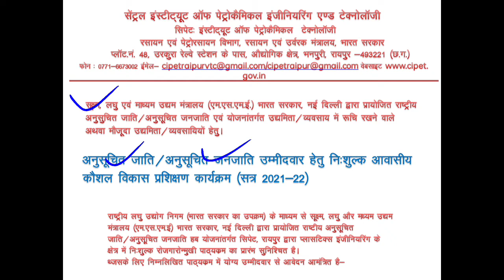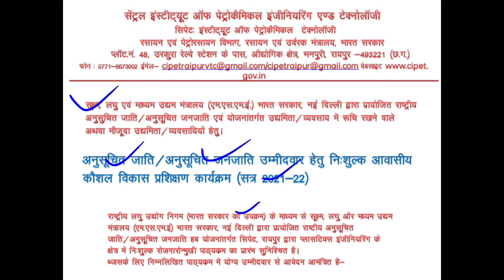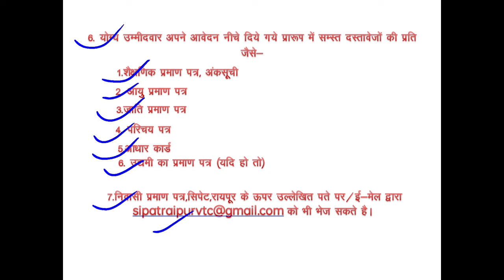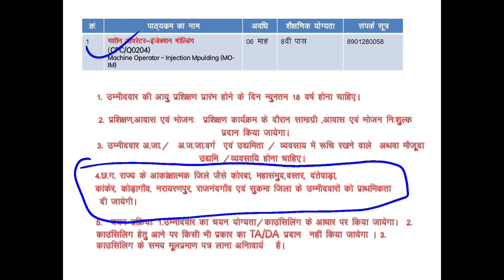CIPET- IPT| Central institute petrochemical engineering and technology raipur or korba | Part - 5